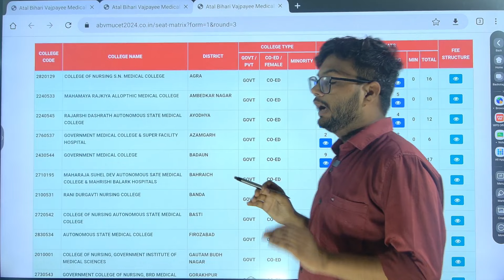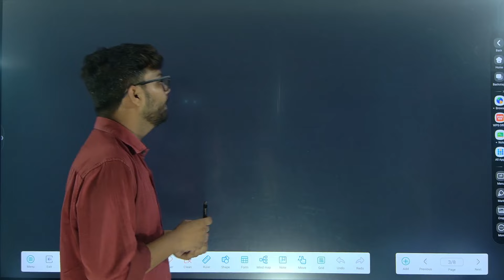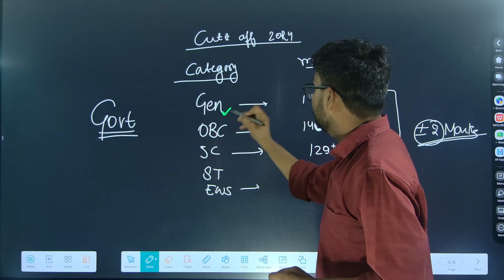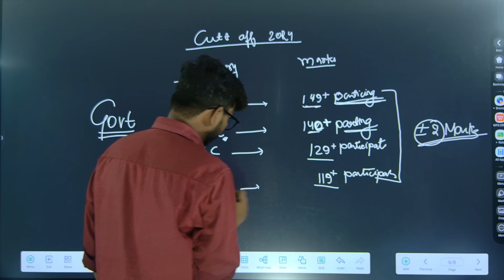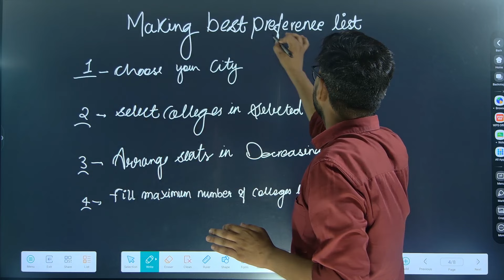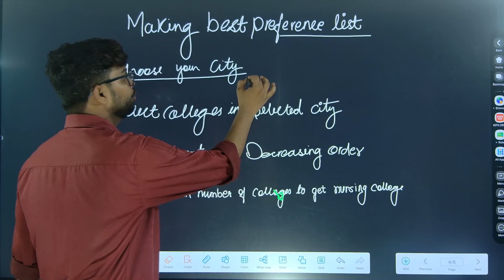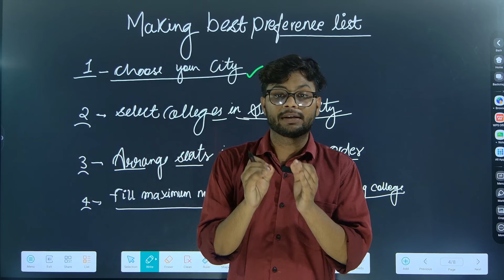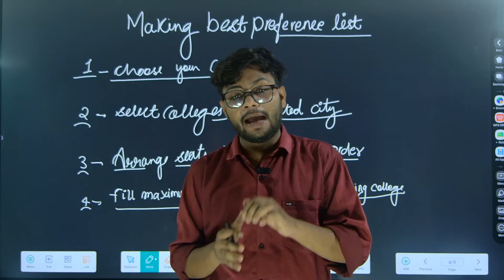Up Bsc Nursing MOP UP Round | कैसे बनाये अपना Best Preference List | Low Marks Colleges | CNET MOP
- How to Create Best Preference List for UP BSc Nursing MOP UP Round 2024
- Tips for Making Preference List for UP BSc Nursing MOP UP Round 2024
- Low Marks Colleges in UP BSc Nursing MOP UP Round 2024
- CNET MOP UP Round Preference List Strategy 2024
- Best Colleges for Low Marks in UP BSc Nursing MOP UP Round 2024
- How to Fill Preference List for UP BSc Nursing MOP UP Round 2024
- Preference List Guidelines for UP BSc Nursing MOP UP Round 2024
- CNET MOP UP Round College Selection Process 2024
- UP BSc Nursing MOP UP Round Preference List Important Points 2024
- How to Choose Best Colleges in UP BSc Nursing MOP UP Round 2024

- यूपी बीएससी नर्सिंग मॉप अप राउंड के लिए सर्वश्रेष्ठ प्राथमिकता सूची कैसे बनाएं 2024
- यूपी बीएससी नर्सिंग मॉप अप राउंड के लिए प्राथमिकता सूची बनाने के टिप्स 2024
- यूपी बीएससी नर्सिंग मॉप अप राउंड में कम मार्क्स कॉलेज 2024
- सीएनईटी मॉप अप राउंड प्राथमिकता सूची रणनीति 2024
- यूपी बीएससी नर्सिंग मॉप अप राउंड में कम मार्क्स के लिए सर्वश्रेष्ठ कॉलेज 2024
- यूपी बीएससी नर्सिंग मॉप अप राउंड के लिए प्राथमिकता सूची कैसे भरें 2024
- यूपी बीएससी नर्सिंग मॉप अप राउंड प्राथमिकता सूची दिशानिर्देश 2024
- सीएनईटी मॉप अप राउंड कॉलेज चयन प्रक्रिया 2024
- यूपी बीएससी नर्सिंग मॉप अप राउंड प्राथमिकता सूची महत्वपूर्ण बिंदु 2024
- यूपी बीएससी नर्सिंग मॉप अप राउंड में सर्वश्रेष्ठ कॉलेज कैसे चुनें 2024